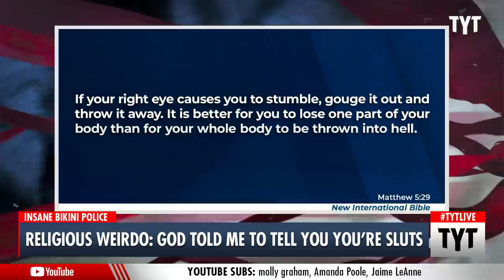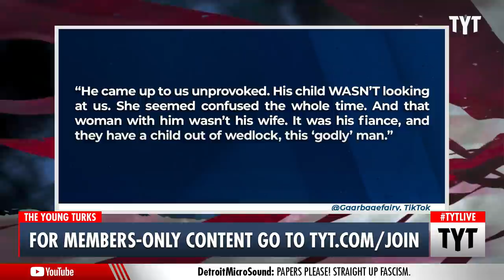Religious Male Karen Plays Swimsuit Police At The Beach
A man confronted a group of girls at the beach over their swimwear, presumably because of his religion. John Iadarola and Ana Kasparian discuss on The Young Turks.

"A man confronted a group of bikini-clad girls at the beach over their bathing-suits, claiming young children shouldn't have to look at "pornography."

Mia and eight other friends headed down to the water in Fort Collins, Colorado, when they were approached by a man, later identified as Logan Dorn."

210908__TB03Religious